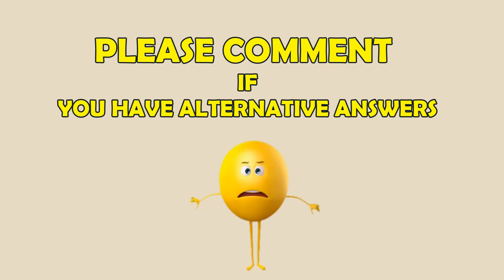Can you make another word from the existing one? | Matchstick Word Puzzles # | Brain Teaser